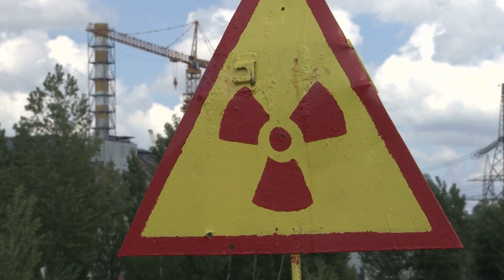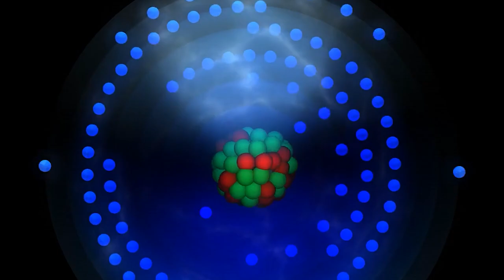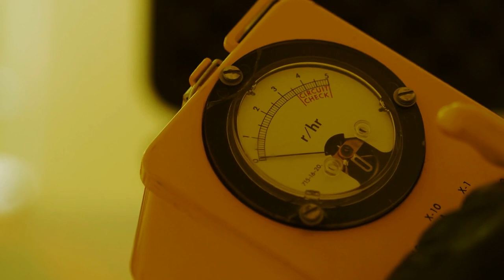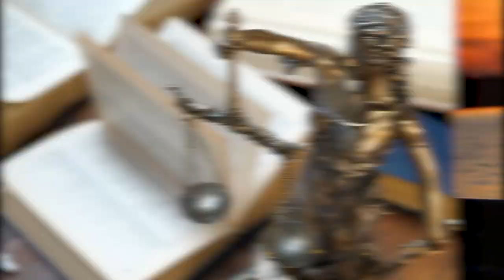PRUEBA TRINITY: la sorprendente historia de la primera prueba nuclear de la historia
Conoce la historia de la prueba Trinity, el primer test nuclear de la historia.